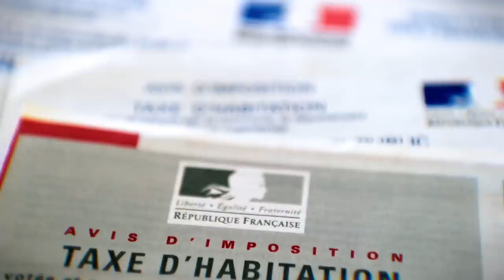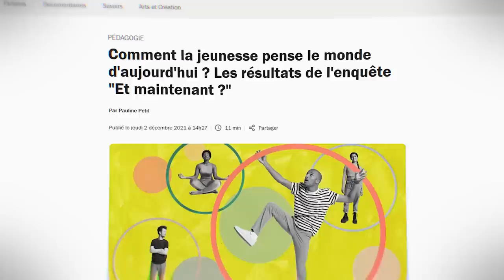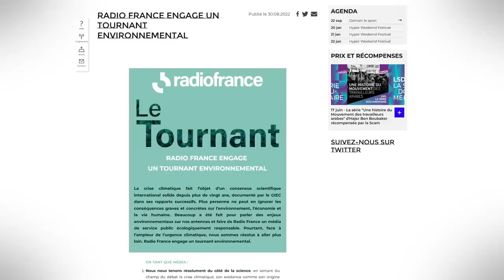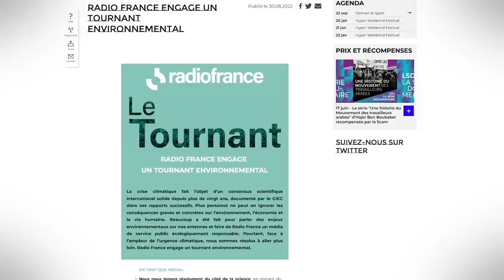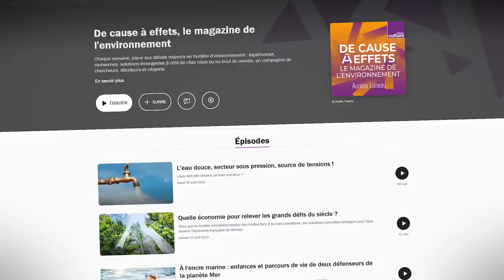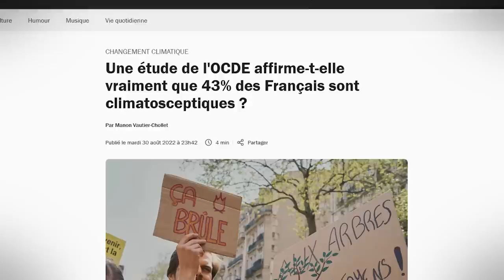Indépendance, jeunesse et climat : les enjeux de l'audiovisuel public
Petit condensé de mon entretien avec Sibyle Veil et les directeurs et directrices d'antennes de Radio France, lors de notre émission spéciale du 29 août dernier !

Musiques utilisées :
Studio 75 - Margareta
Kermanshah - El Flaco Collective
SM3DW Forest (Edit) - Super Mario Maker 2 OST
Mines (The Lava Dwellers) - Stardew Valley OST
The Silver Peaks of Froenborg - Pr Layton et l'héritage des Aslantes OST
Forest of the Nopon - Xenoblade Chronicles Definitive Edition OST
Bounceabout Woods - Yoshis Woolly World OST